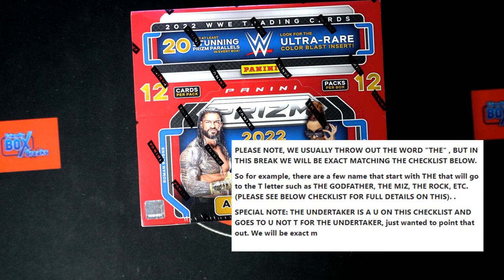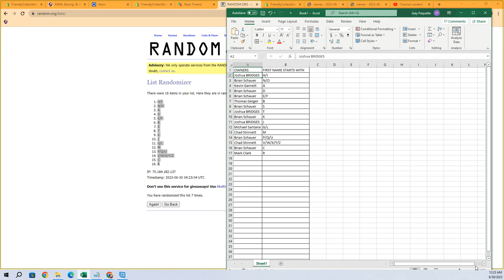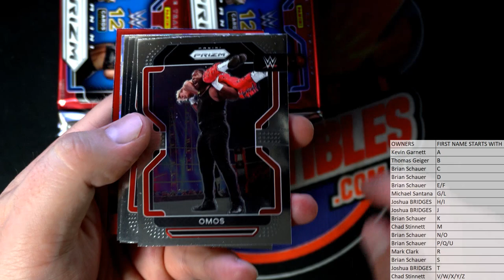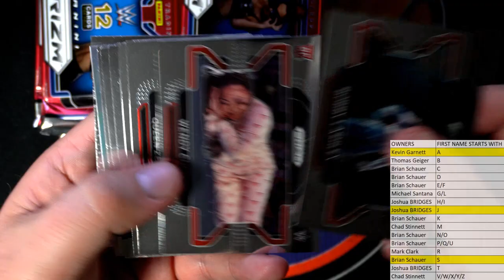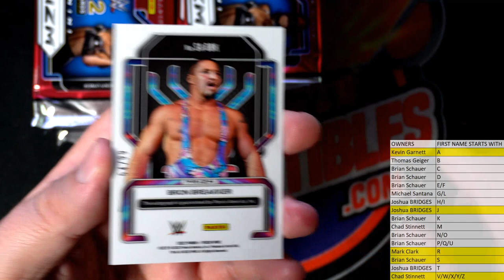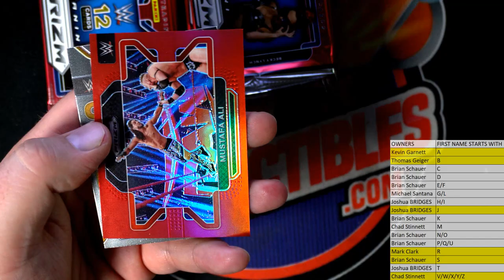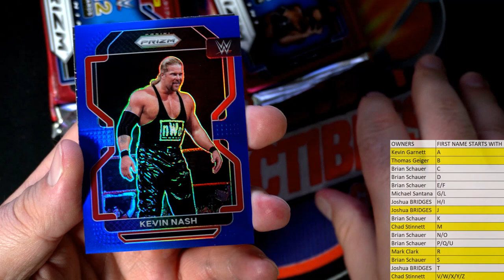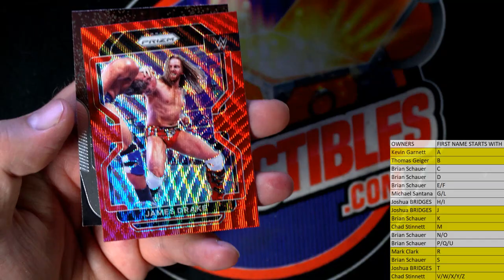2022 Panini Prizm WWE Hobby Box ID 22WWEP3P661